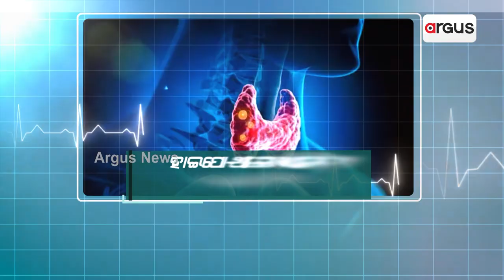Argus Prescription: Thyroid Treatment